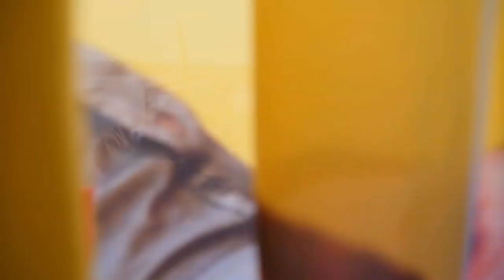Memorial ceremony for Lorenzo Orsetti in Rojava 5th May 2019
18th March 2019 Heval Tekoşer Piling fell şehîd in battle in Baghouz Fawqani in Deir Ezzor region. The 5th May the şehîd ceremony for our comrade and friend Lorenzo Orsetti took place in Dêrik and his body was sent over Tigris river which was a strange yet powerful moment.

He was a great friend to all of us and an incredibly brave soldier. From Afrin to Deir Ezzor, he was always the last to leave. We all carry legacy of struggle from past times. Realizing our connection to our history and to fallen comrades gives us strength in present day. Şehîd Tekoşer will always remind us of the fallen comrades, the beauty of struggle and the price of defense of freedom. With our grief, we celebrate Lorenzo's life and our common fight. This video was made to commemorate Şehîd Tekoşer and to underline this event as a remarkable page in anarchist history.

Tekoşîna Anarşîst - Revolutionary anarchist collective operating in Rojava with a focus on people's self-defense.